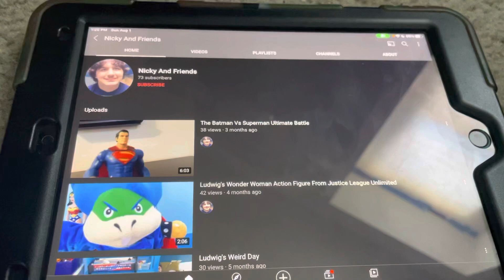Happy birthday to Nicky And Friends!